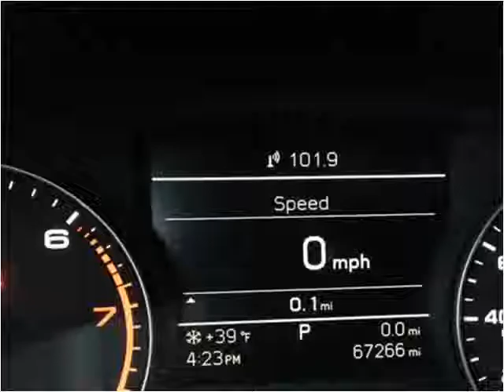2013 Audi A6 Used Cars Woodside NY